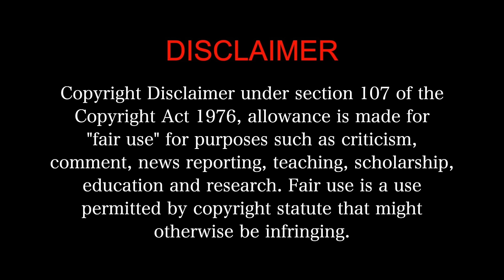RAATCHASAN MOVIE REACTION Part 2/3! | Vishnu Vishal Tamil Suspense Thriller